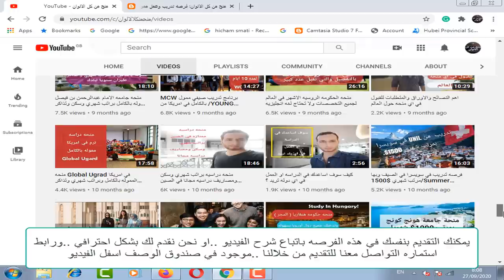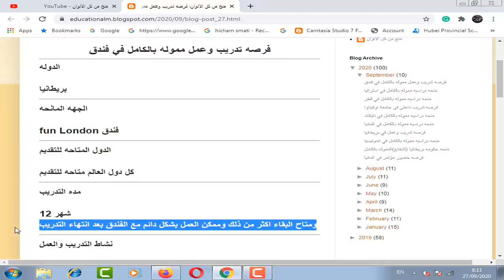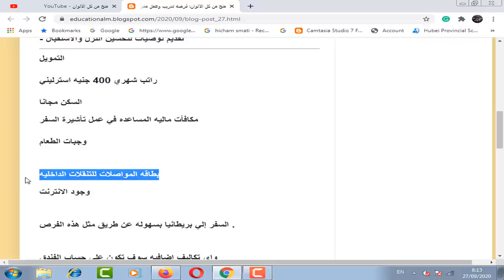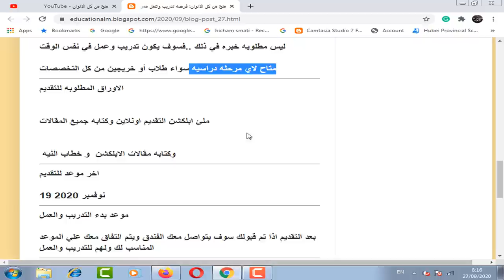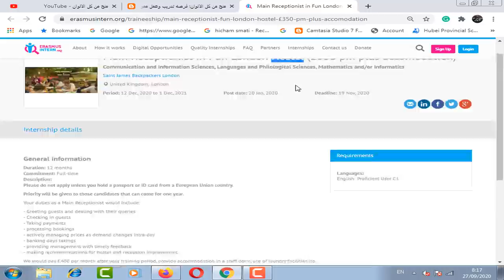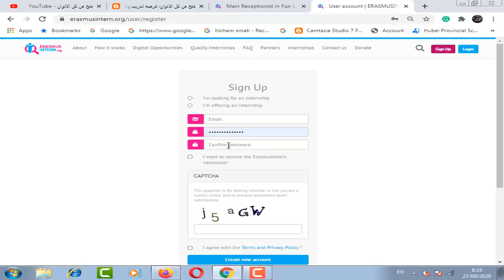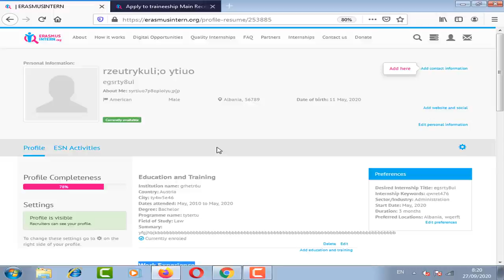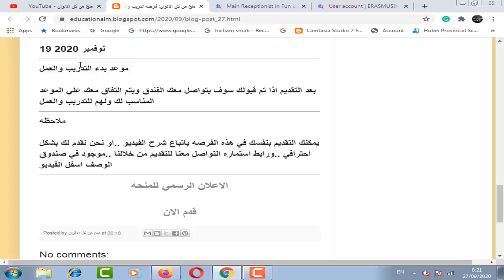فرصه تدريب وعمل في بريطانيا في فندق براتب شهري 400 جنيه استرليني والسكن مجانا ومتاحه الفرصه للجميع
فرصه تدريب وعمل في بريطانيا في فندق براتب شهري 400 جنيه استرليني و السكن مجانا و مكافأت ماليه و المساعده في عمل تأشيرة السفر وجبات الطعام  و بطاقه المواصلات للتنقلات الداخليه  وجود الانترنت  و السفر إلي بريطانيا بسهوله عن طريق مثل هذه الفرص . واي تكاليف اضافيه سوف تكون علي حساب الفندق وهذه الفرصه متاحه للجميع من طلاب وخريجيين وجميع المؤهلات الدراسيه